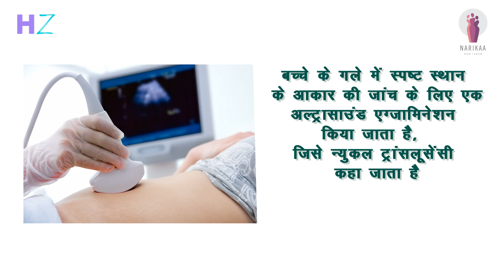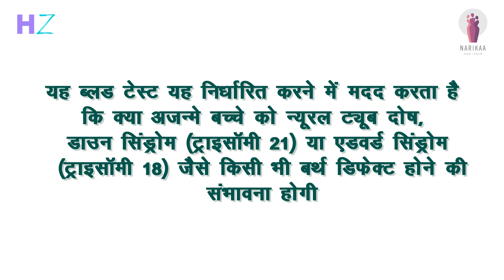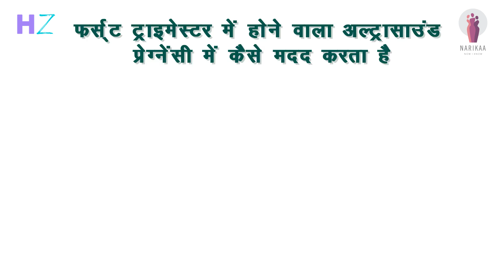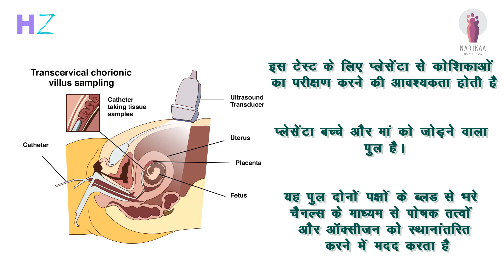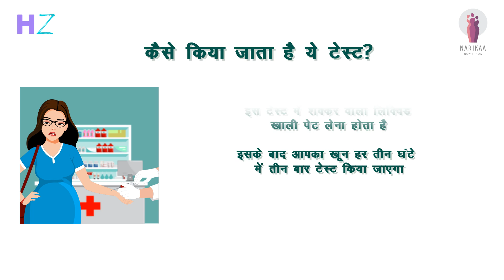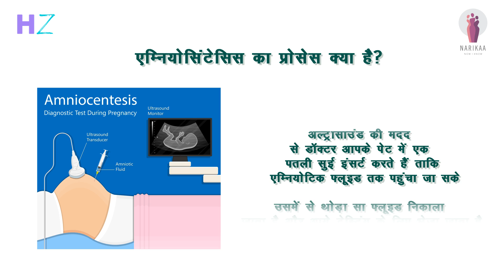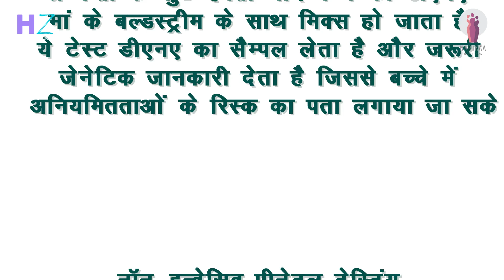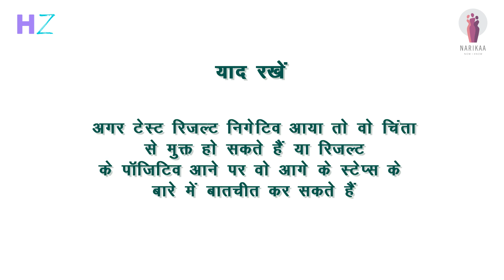प्रेग्नेंट महिलाओं के लिए जरूरी फर्स्ट ट्राइमेस्टर मैटरनल सीरम स्क्रीनिंग टेस्ट के बारे में जानें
फर्स्ट ट्राइमेस्टर स्क्रीनिंग टेस्ट एक प्रीनेटल टेस्ट है जो किसी भी क्रोमोसोमल कंडीशन के साथ बच्चे के जन्म के जोखिम को निर्धारित करने में मदद करता है। मैटर्नल स्क्रीनिंग टेस्ट्स हर प्रेग्नेंट महिला के लिए जरूरी होते हैं ताकि मां और बच्चे दोनों की सुरक्षा और उनकी सेहत के बारे में पता किया जा सके। ये सभी टेस्ट डॉक्टरी परामर्श द्वारा करवाए जाते हैं। इनके बारे में अधिक जानकारी के लिए आप इस वीडियो को पूरा देखें।